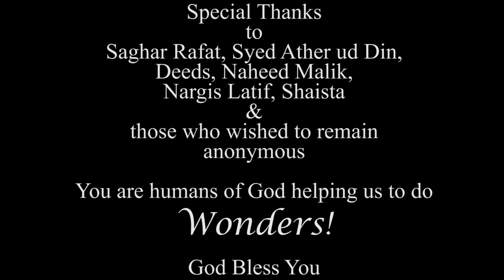Social Work: Aid for Special Needs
Another Day
Another Drive
Some Efforts
To
Bring back some Smiles

Funds & Food Distribution Drive for some very deserving families with special needs. It is not possible without the help of the kind donors who are our constant support to be able to do these noble works. God Bless them, God Bless us, All!